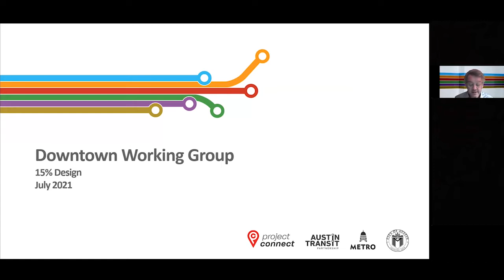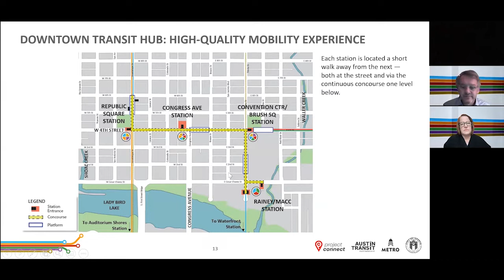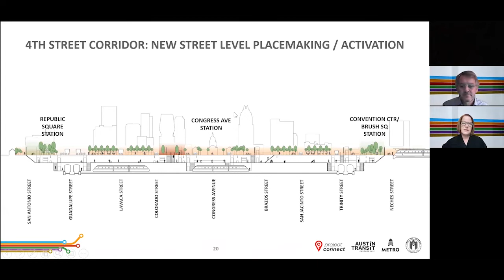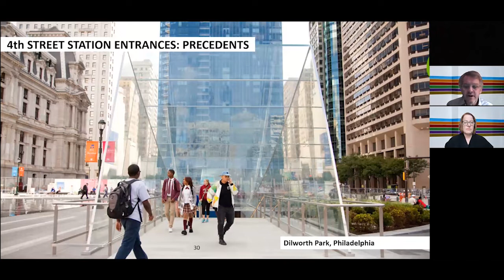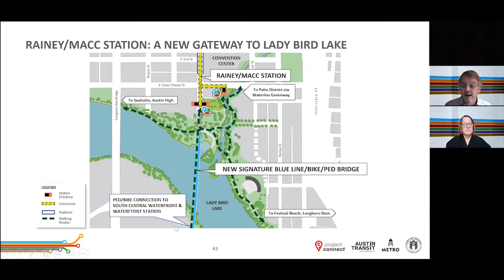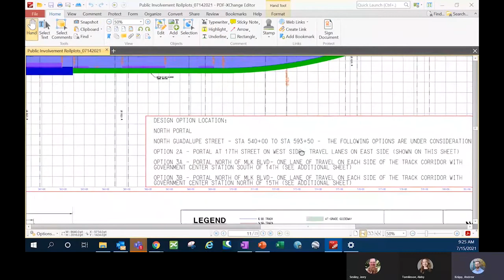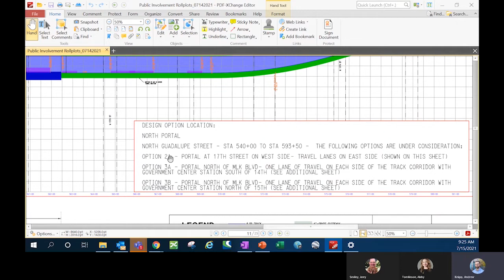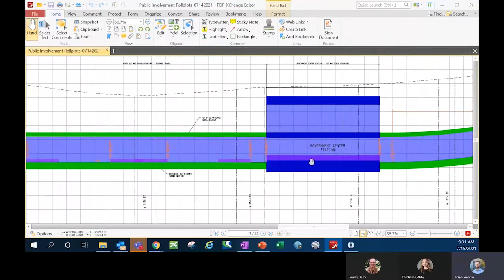Project Connect - Orange Line Concept Design: Downtown (July 2021)